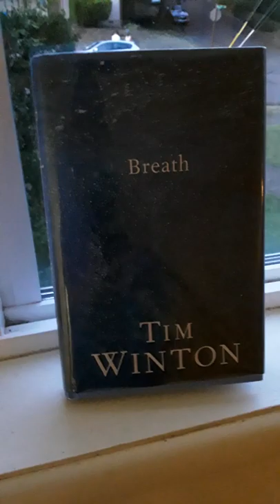Reading from Tim Winton's amazing surf novel, "Breath"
Gor the Turquoises... p. 44-50